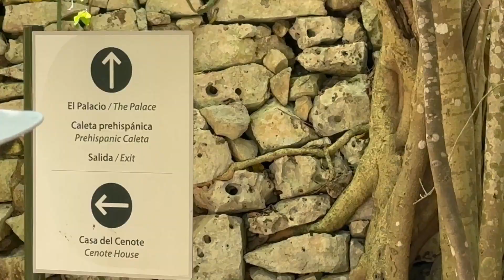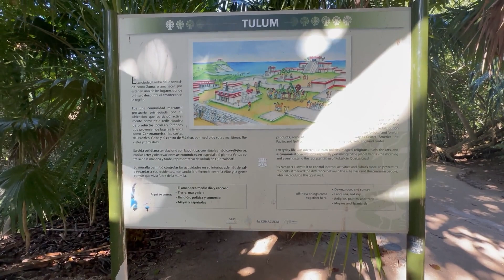Tulum Mayan Ruins | Tulum, Mexico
Constructed atop a 40-foot cliff, the walled city of Tulum is the only Mayan city ever built by the sea, with limestone walls as high as 16 feet and up to 26 feet thick.  It overlooks the turquoise Caribbean Sea. Tulum is believed to have been constructed between the years 1200 AD and 1450 AD, and the city was a major trading and religious center between the 11th and 16th centuries.